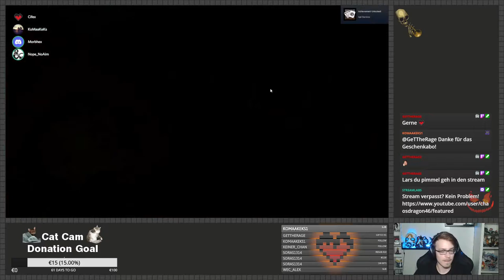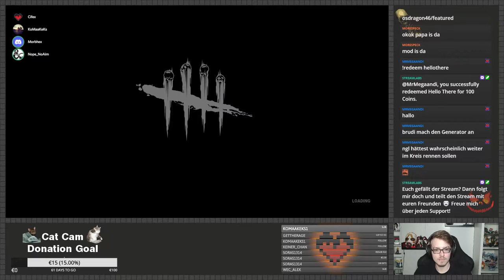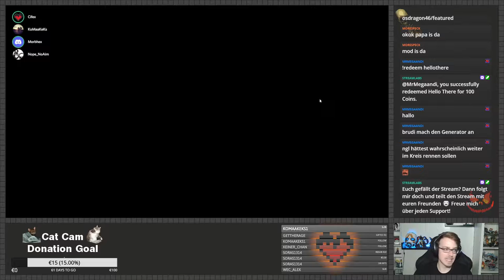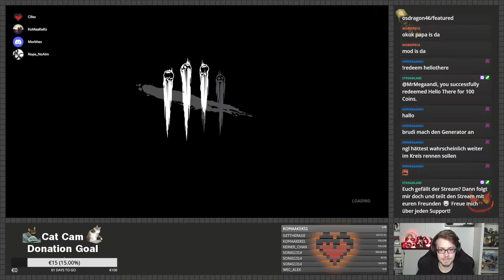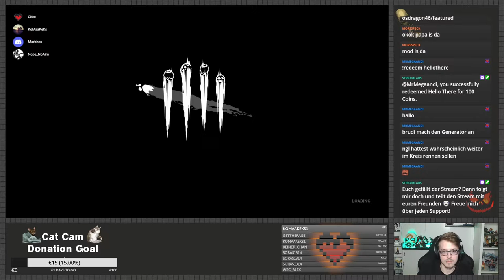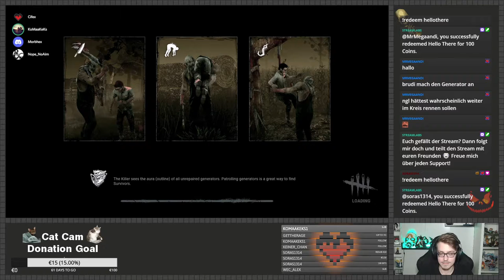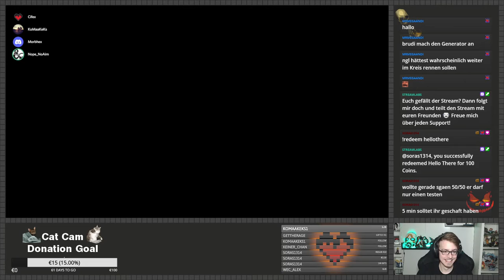RENNEN, SCHREIEN... STERBEN ~ First Time Dead By Daylight ~ Good Games 🧡 ~ Halloween Spezial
Vielen lieben Dank an Alle Zuschauer und natürlich auch an die Mitspieler!
Auch nochmal ein extra Dankeschön für die Subs und Bits 🖤

Hoffe es hat euch gefallen :D

Uncut Live Stream vom 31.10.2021

RENNEN, SCHREIEN... STERBEN ~ First Time Dead By Daylight ~ Good Times 🧡 ~ Halloween Spezial